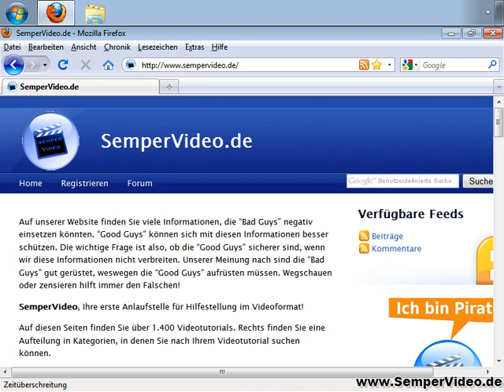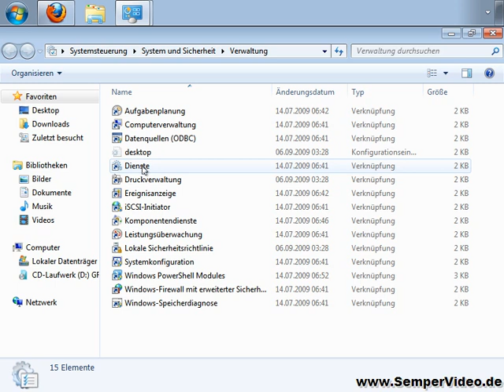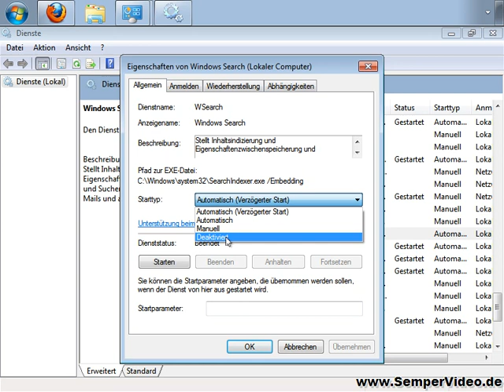Windows 7: Indexdienst deaktivieren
In diesem VideoTutorial wird der sog. Indexdienst von Windows 7 vorgestellt, sowie gezeigt, wie Sie ihn abschalten können.